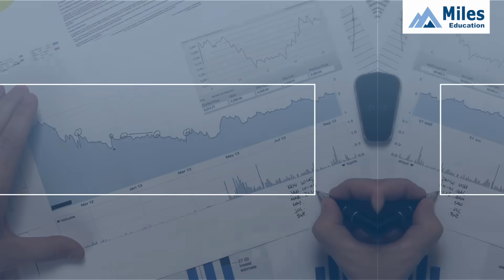The Most Underrated Career Option for Accountants | Varun Jain | US CPA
US CPA is the *highest level of competence in the field of accountancy* and is recognized throughout the world. The CPA license opens doors to an illustrious global career in the field of finance and accounting.

*The American Institute of Certified Public Accountants (AICPA)* represents the CPA profession nationally regarding rule-making and standard-setting. The AICPA develops standards for audits of private companies and other services by CPAs; provides educational guidance materials to its members; develops and grades the Uniform CPA Examination, and monitors and enforces compliance with the profession’s technical and ethical standards.

*Video Highlights:*

In this video, Varun Jain - Harvard B - School Alumnus, CPA, CMA, and the CEO at Miles Education gives you the top 10 reasons why you should take up CPA.

- 0:39 𝐂𝐚𝐫𝐞𝐞𝐫 𝐎𝐩𝐩𝐨𝐫𝐭𝐮𝐧𝐢𝐭𝐢𝐞𝐬 𝐚𝐭 𝐁𝐢𝐠 𝟒𝐬 𝐚𝐧𝐝 𝐅𝐨𝐫𝐭𝐮𝐧𝐞 𝟓𝟎𝟎 𝐎𝐫𝐠𝐚𝐧𝐢𝐳𝐚𝐭𝐢𝐨𝐧𝐬:
- 1:00 𝐇𝐢𝐠𝐡𝐞𝐫 𝐒𝐚𝐥𝐚𝐫𝐲 𝐏𝐨𝐭𝐞𝐧𝐭𝐢𝐚𝐥
- 1:16 𝐆𝐥𝐨𝐛𝐚𝐥 𝐂𝐫𝐞𝐝𝐢𝐛𝐢𝐥𝐢𝐭𝐲
- 1:40 *Global Mobility & Opportunities*
- 2:16 𝐘𝐨𝐮 𝐜𝐚𝐧 𝐩𝐚𝐬𝐬 𝐭𝐡𝐞 𝐔𝐒 𝐂𝐏𝐀 𝐢𝐧 𝐚 𝐭𝐢𝐦𝐞𝐥𝐢𝐧𝐞 𝐨𝐟 𝟏𝟐-16 𝐦𝐨𝐧𝐭𝐡𝐬
- 2:46 𝐔𝐒 𝐂𝐏𝐀 𝐜𝐨𝐦𝐩𝐥𝐢𝐦𝐞𝐧𝐭𝐬 𝐲𝐨𝐮𝐫 𝐔𝐧𝐢𝐯𝐞𝐫𝐬𝐢𝐭𝐲 𝐃𝐞𝐠𝐫𝐞𝐞
- 3:20 𝐔𝐧𝐛𝐢𝐚𝐬𝐞𝐝 𝐨𝐧𝐥𝐢𝐧𝐞 𝐄𝐱𝐚𝐦 𝐚𝐧𝐝 𝐆𝐫𝐚𝐝𝐢𝐧𝐠
- 4:03 𝐂𝐏𝐀 𝐞𝐱𝐚𝐦𝐬 𝐚𝐫𝐞 𝐜𝐨𝐧𝐜𝐞𝐩𝐭-𝐛𝐚𝐬𝐞𝐝
- 4:58 𝐍𝐨 𝐈𝐧𝐭𝐞𝐫𝐧𝐬𝐡𝐢𝐩 𝐑𝐞𝐪𝐮𝐢𝐫𝐞𝐝
- 5:13 𝐎𝐧𝐥𝐲 𝐌𝐢𝐥𝐞𝐬 𝐭𝐨 𝐂𝐏𝐀

*Be a US CPA in 2025!*

*About Miles*

- The starting salary of CPA freshers is 10 LPA

*Miles' Achievements:*

Miles has built the ecosystem for CPAs & CMAs in India. More than 80% of CPAs in India are Miles Alumni. We provide 100% placement as we have *220+* tie-ups with top MNCs including the Big 4. With *100+* leading global and industry experts as CPA faculty, we proudly claim a CPA pass rate of more than *82%* (first attempt). So, friends, there's no more time to wait or waste, you've got Miles to be a CPA!

*. Concept-Based Learning*
*. 360-degree support*
*. Placement Assurance*

*US CPA @ Miles Education*

Miles Education has been instrumental in building the CPA ecosystem in India. With Miles Education, you can now *earn your CPA designation, establish global credibility, and avail placement guarantee with one of the Big 4s or MNCs in India.* The focus for Miles Education has always been to up-skill students and professionals to help them be future-ready and enable their career progression through the US CPA qualification. Miles Education provides student/professional-centric services while keeping concept-based learning at its core which has helped it climb to the top ranks when it comes to the US CPA certification in India.